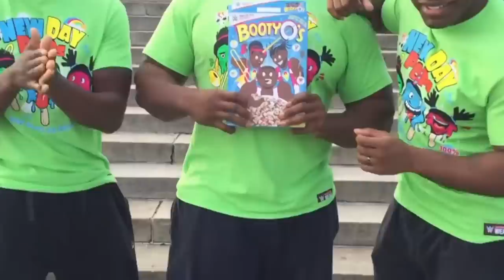MODERN FACTIONS | Wrestling's Newest Stables!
A lot of great moments in wrestling history have been built on the backs of great factions. After all, who could ever forget the NWO’s hostile takeover of WCW, The Four Horsemen’s savage attacks on Dusty Rhodes, or DeGeneration-X and The Nation of Domination’s wars during the late 90’s? And this is a tradition which has carried over to the modern day too because currently there are a wealth of great groups across a variety of different promotions, too many to mention here today in fact. So, instead we’ve tried to narrow it down to ten of the best. And that’s exactly what we’re about to look at now. So, join us right as we do a deep dive into it in Gang Mentality: Modern Factions.

► TWITTER.COM/WRESTLEWITHANDY
► INSTAGRAM.COM/WRESTLEWITHANDY